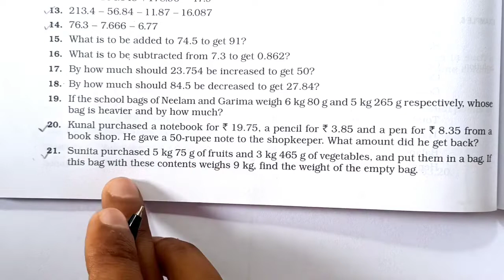Decimals | Class 6 Exercise 7d Q. 21 | Chapter 7 | Rs Aggarwal Class 6 | Md Sir